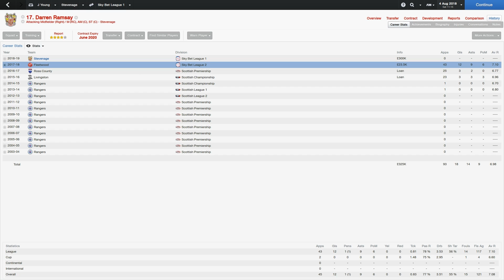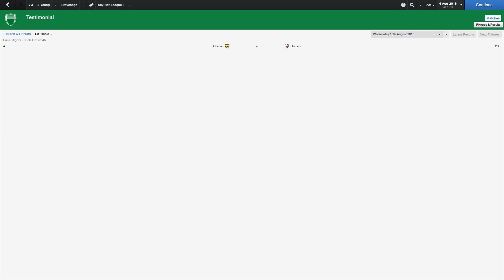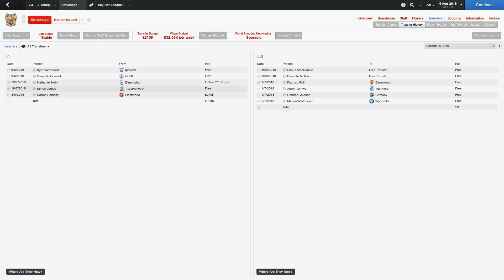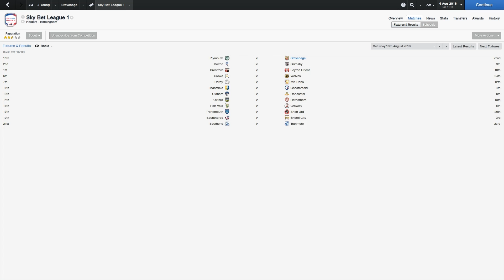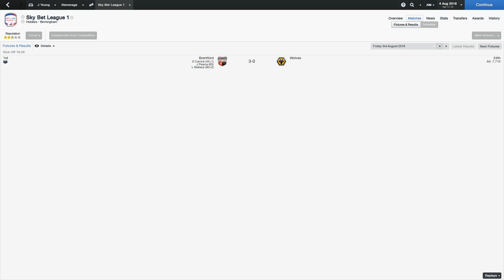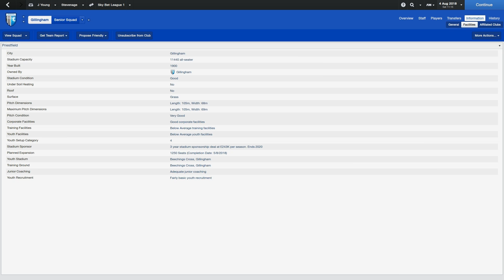FM 14 - Part 45 - Preparing For The Start!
Yet another football game has been started, only this time it's a Management Game, easily my favourite one in the form of Football Manager. During this game, I aim to complete the Unemployment Challenge for the very first time, starting as unemployed with aims to get to being the manager of a top team.